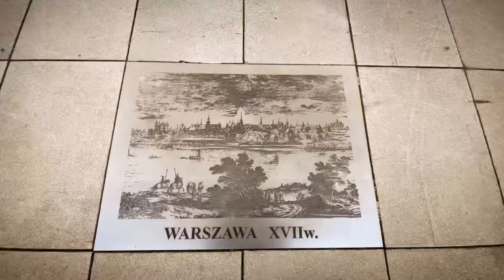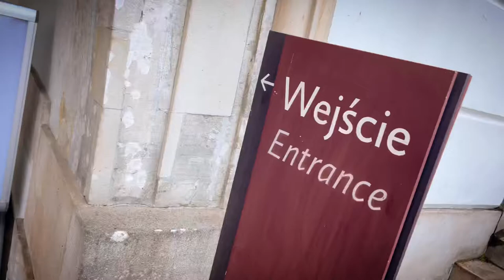Tourist Places To Visit In Warsaw, Poland 🇵🇱 Royal Garden | Vistula River | Legaso Fort [4k]